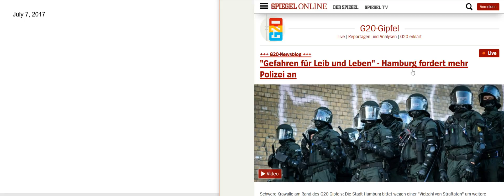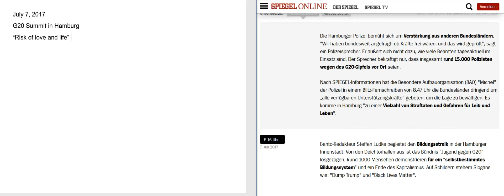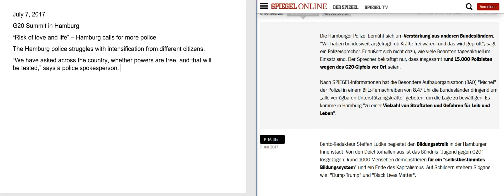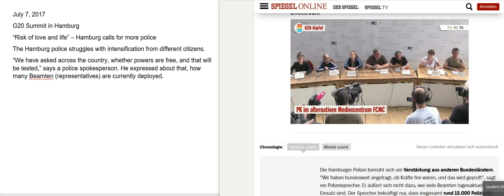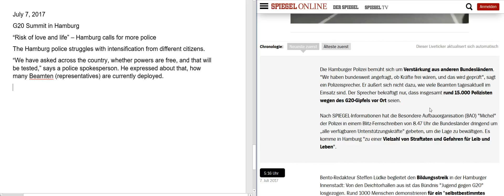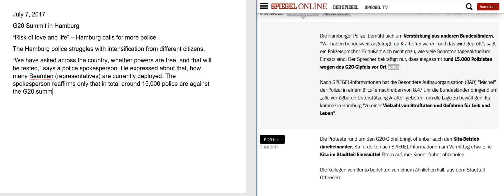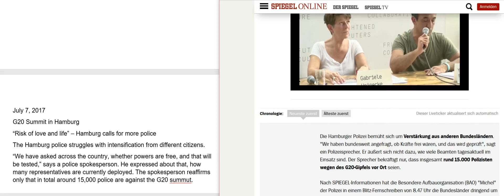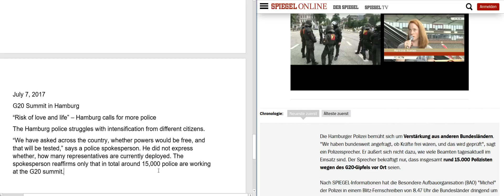[July 7, 2017] American reading German newspapers - protests at G20 summit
G20 Summit in Hamburg
“Risk of love and life” – Hamburg calls for more police
The Hamburg police struggles with intensification from different citizens.
“We have asked across the country, whether powers would be free, and that will be tested,” says a police spokesperson. He did not express whether, how many representatives are currently deployed. The spokesperson reaffirms only that in total around 15,000 police are working at the G20 summit.